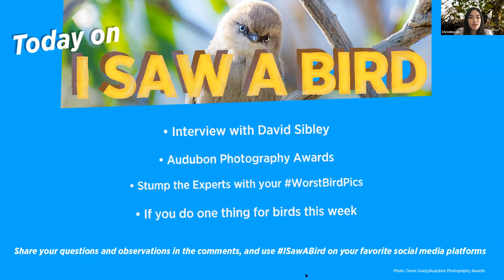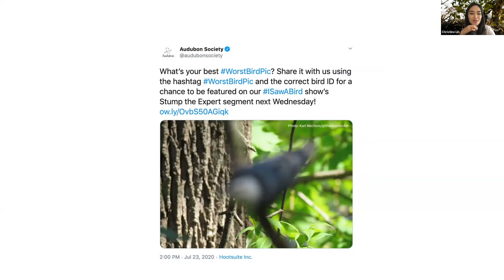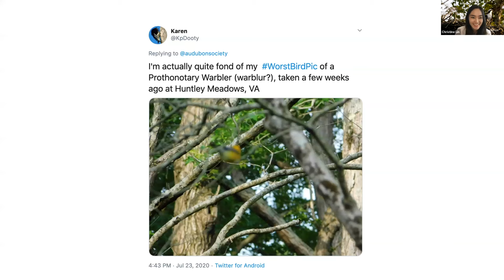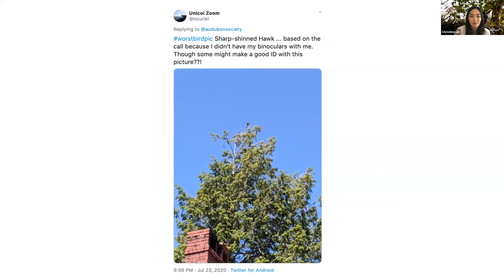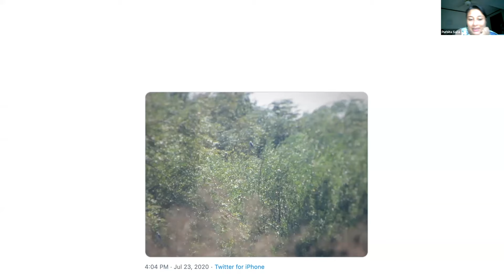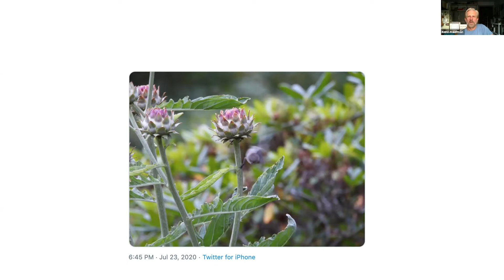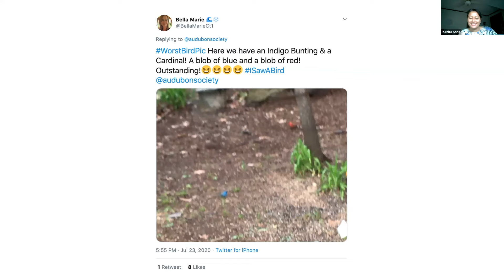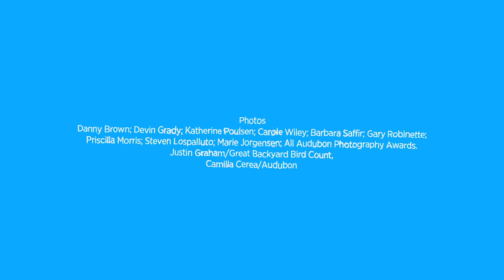I Saw A Bird with Audubon: Episode 10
This month, join David Sibley as he discusses his new book, What It's Like to Be a Bird, and takes audience questions; learn more about the 2020 Audubon Photography Awards from the judges; and play Stump the Expert with bird experts Kenn Kaufman and Purbita Saha.